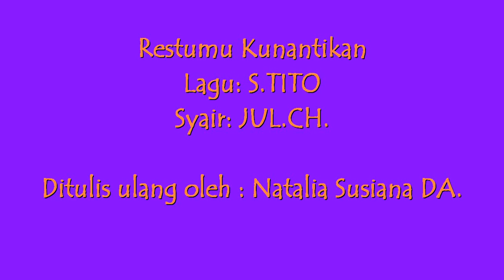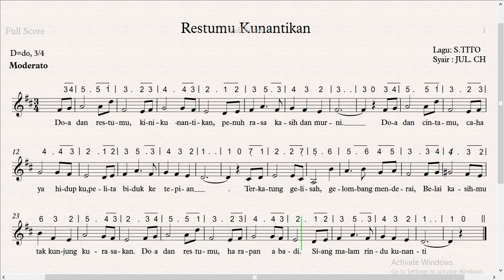RESTUMU KUNANTIKAN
Belajar Membaca dan Menulis Not Balok